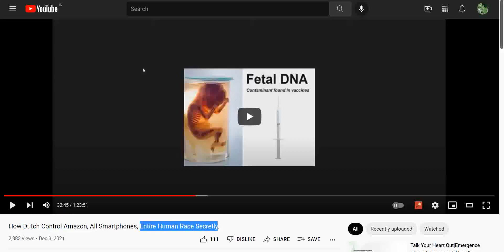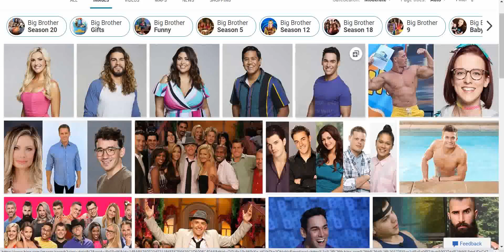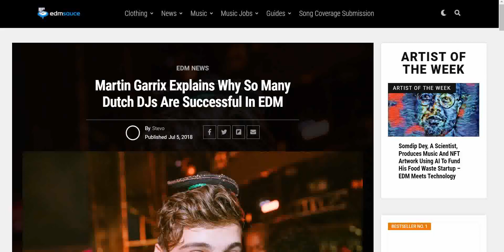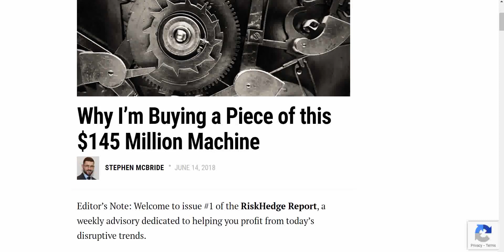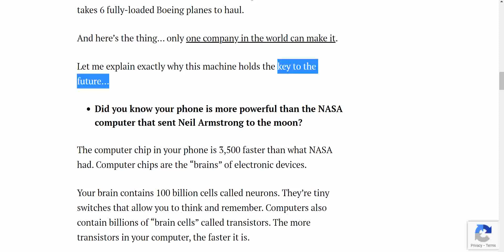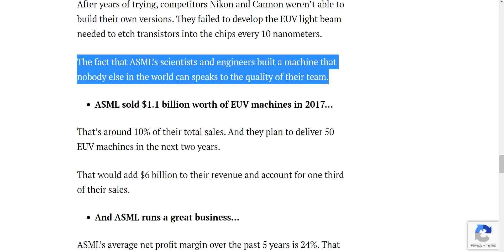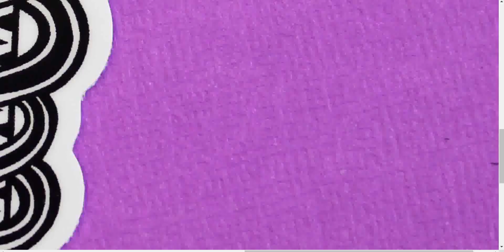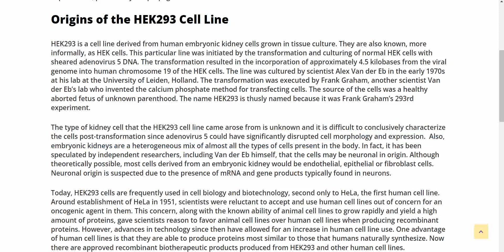Even More Control Of Dutch on Humanity + Gotu Kola Cure All Herb [PART 1]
Gotu Kola Herb is Cure All. Dutch Control All Aspects of Life on Earth.